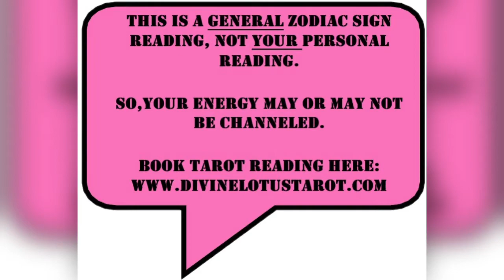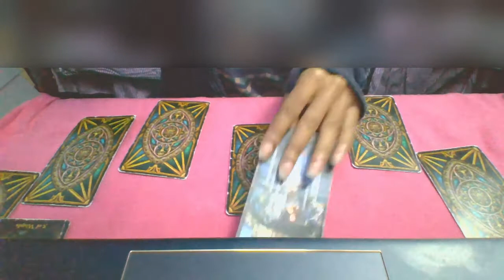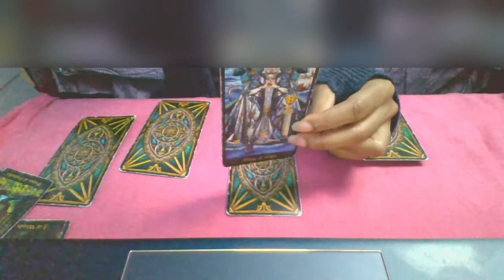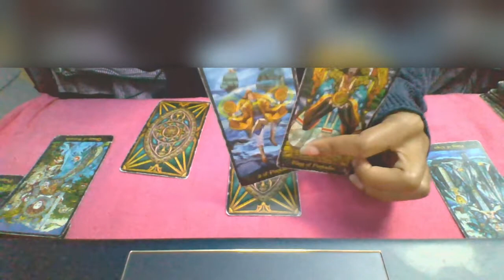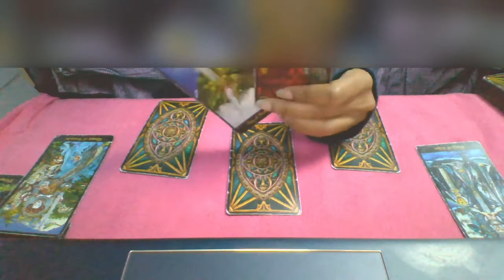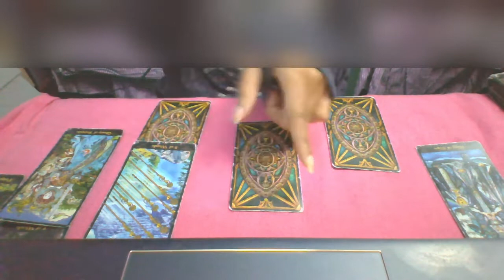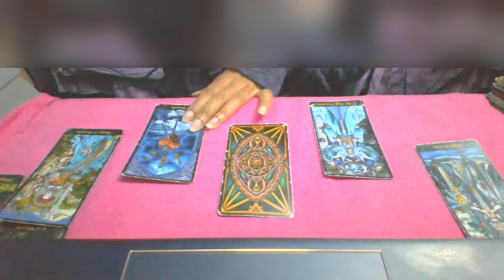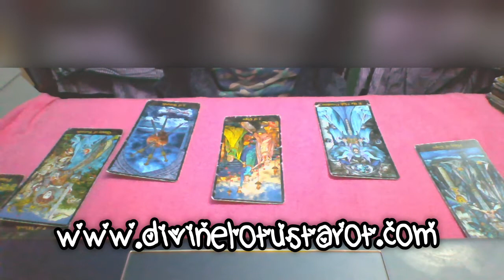✨🔮 June Soulmate Love Tarot 2021🔮✨